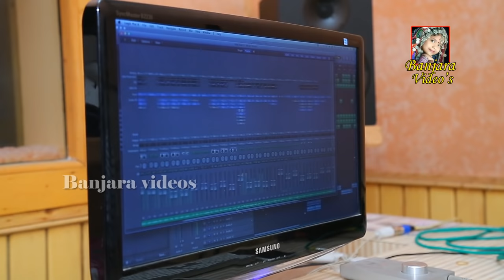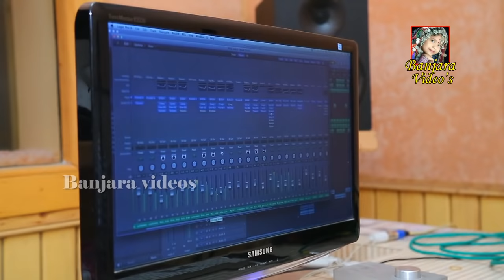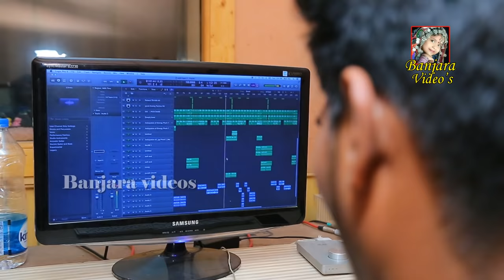AVUCHU AVUCHU BANOYI || BANJARA SONG || ST SONG || BANJARA VIDEOS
SINGERS.JYOTHI RATHOD DHANAVATH SHIVA NAYAK
LYRIC.DHANAVATH SHIVA NAYAK
MUSIC.KALYAN
PRODUCES.BANJARA VIDEOS

Hi Viewers..You're Watching Banjara Videos
The Youtube Channel Was Showing
Telugu Music Videos & Telugu Folk Songs
Banjara Songs Banjara Videos Banjara Movies
Banjara Short Filems & And More
@ Yadagiri Alijarla Thank You